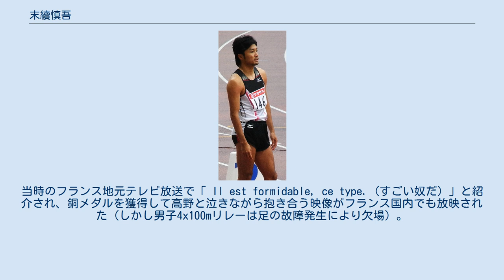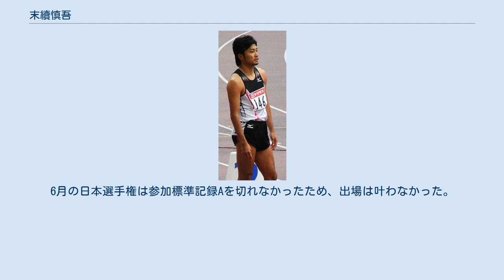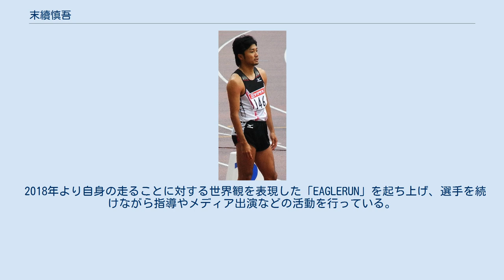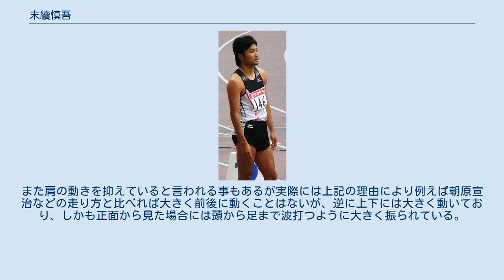末續慎吾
末續 慎吾（すえつぐ しんご、1980年6月2日 - ）は、日本の陸上選手。
北京オリンピック男子4×100mリレー銀メダリスト。
40歳過ぎたが、まだ現役である。
 東海大学で高野進の指導を受ける。
高野が日本人の体格に合わせて構築した走法を完成させ、世界陸上2003年パリ大会の200mで3位となった。
日本人でこの種目のメダル獲得は初めて。
また、2006年のアジア大会の200mで2連覇するなどし、全盛期にはパトリック・ジョンソンとともに、「現役世界最速の非ネグロイド」とも言われた。
 400mは練習の一環として取り組むが、学生時代には関東学生陸上競技対校選手権大会の4×400mリレー決勝で、東海大学のアンカーとして走り、44秒7のラップタイムで走った。
 サッカー選手の松本憲は従弟にあたる。
 熊本市立西原中学校、九州学院高等学校、東海大学を経て、ミズノに入社。
社内留学で東海大学大学院修了。
現在は熊本陸上競技協会所属。
 小学校時代に全国小学生陸上競技交流大会に出場し、同じ学年の池田久美子に走幅跳の記録上、負け(池田は5m19、末續は4m85)、走幅跳を競技しなくなる。
中学時代は、九州大会で100m2位に入った。
 高校時代、国体の100mで2度優勝した。
高1の時の県大会では、4種目 の後に顧問が止めたのにマイルリレーのアンカーを務め、走りきったあと倒れた。
高3のインターハイの2週間前に体育の授業でバスケットボールの最中に体育館の窓ガラスにかかとを突っ込み15針を縫う怪我をするが出場し、100mでは決勝まで進出したものの8位、優勝候補の200mでは25秒となり予選落ちした。
 大学在学中に両親の離婚や、父との死別など不幸が重なり、陸上競技を続けることが経済的に困難となるが、2000年シドニーオリンピック代表入りし、陸連強化指定選手となり競技を続ける。
なおそれまでは、食事が玉ねぎ一個だけであったり、練習時間を確保するため、深夜3時まで居酒屋の皿洗いのアルバイトをする等、苦境を乗り越えた末にオリンピック代表を勝ち取った。
 2003年の世界陸上パリ大会では、8月29日の男子200m走決勝に進出し、20秒38で3位となった。
当時のフランス地元テレビ放送で「 Il est formidable, ce type. (すごい奴だ) 」と紹介され、銅メダルを獲得して高野と泣きながら抱き合う映像がフランス国内でも放映された（しかし男子4x100mリレーは足の故障発生により欠場）。
同年10月8日には、3人目となる熊本県民栄誉賞を受賞した。
 2004年8月のアテネオリンピックは、前年世界陸上で銅メダルを獲得した200mを回避し、男子100mに専念するも、2次予選敗退に終わった。
男子4x100mリレー決勝では第2走者を担当、惜しくも4位入賞で五輪メダル獲得にあと一歩届かなかった。
 2007年世界陸上選手権での4×100mリレー決勝サブトラックでは、「朝原（宣治）さんにメダルを！」と発言した。
この時も第2走者を務め、38秒03のアジア新記録をマークしながらも5位入賞に留まり、朝原と共に1年後の北京オリンピックで、再度メダル獲得に向けての再挑戦の意向を示していた。
 2008年8月22日の北京オリンピック男子4x100mリレー決勝では第2走者として激走、オリンピックにおける日本男子トラック種目で史上最高位の3位に入り、日本代表としても陸上競技のリレー種目では歴代初めてとなる悲願の銅メダルを獲得。
その後、このレースで金メダルを獲得していたジャマイカチームのネスタ・カーターがドーピングの検体の再検査で禁止薬物の陽性反応を示したため、2017年に銀メダルに繰り上げとなっている。
 2008年10月以降は、疲労を理由に無期限休養を宣言。
 2011年10月、3年ぶりにレースに復帰した。
 2012年、ロンドン五輪代表選考会でもある日本選手権への参加を目指し、5月19日の東日本実業団で出場したが、標準記録を切れずロンドン五輪出場の可能性は途絶えた。
10月の国体では熊本県代表に選ばれ400mリレーでチームのアンカーとして予選と準決勝を走った。...